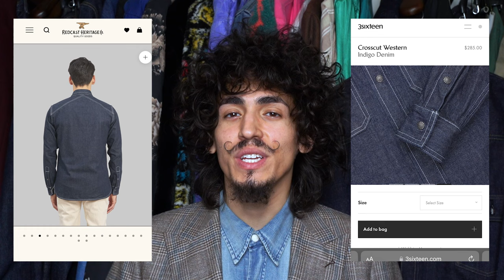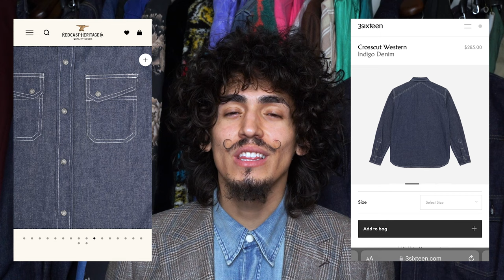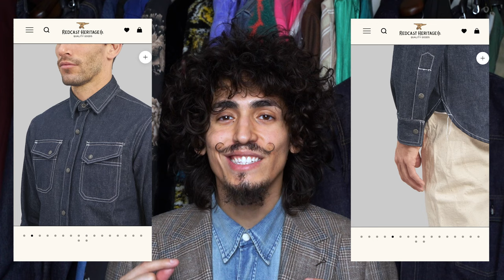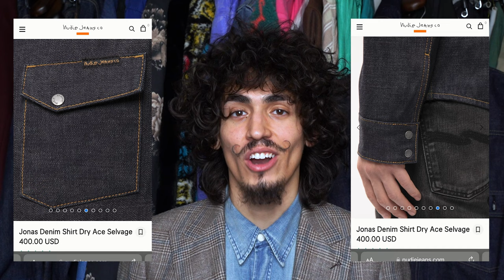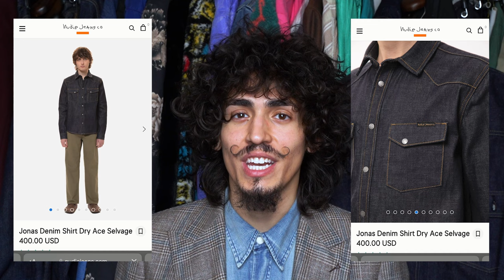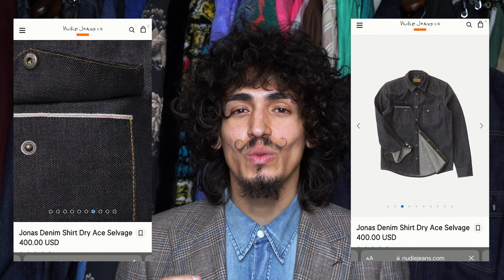5 BEST RAW DENIM SHIRTS!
The raw selvedge denim shirt is a subcategory of raw selvedge denim, and simply raw denim in general, that is often overlooked, underserved, and seldomly covered. But the raw selvedge denim shirt and raw denim shirt is really one of the iconic American classics that we all associate with vintage and modern Western culture and heritage style alike! The raw denim shirt is a garment that is super personal to the wearer. It gets worn way harder, it gets washed much more often, it's more prone to get blemishes or stains on it, and most of all, the raw denim shirt is closer to the skin than any pair of raw selvedge denim jeans or a raw denim jacket.

Raw selvedge denim and raw denim generally is one of the most beautiful fabrics known to man due to its incredible aging properties, which is why raw denim jeans, raw denim jackets, and raw denim shirts are all such valuable assets to a long standing, timeless wardrobe. These garments are going to be in your closet for years and years to come. Some you may even be able to pass down to your kids. It's truly amazing how long raw denim and selvedge denim products last, which makes these garments such an investment.

This is why today we focus heavily on the 5 best raw denim shirts you can buy. And trust me, there are MANY many more, but these are just the 5 that I love that caught my eye and encompass a ton of detail and features that make these raw denim shirts worth it for me.

Many of the shirts are from brands that we all know and love, such as 3Sixteen, Studio D'Artisan, Nudie Jeans, and so on. These high quality well crafted raw denim shirts are sure to fit right into your wardrobe.

Chapters:

Intro - 0:00
3Sixteen Crosscut Western Denim Shirt - 2:12
Wythe New York Rinsed Indigo Denim Shirt - 4:06
Studio D'Artisan Natural Indigo Raw Denim Shirt - 5:17
Nudie Jeans Ace Selvedge Jonas Raw Denim Shirt - 7:39
Benzak Denim Developers Natural Indigo Corduroy - 10:09
Outro - 12:52